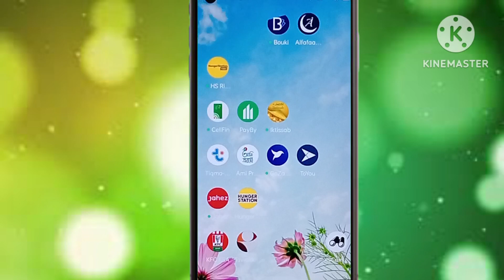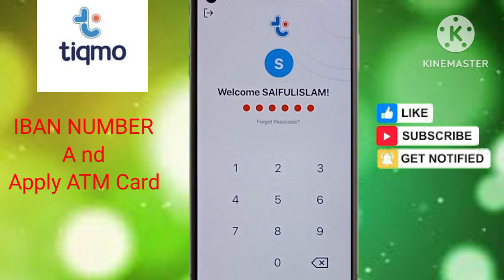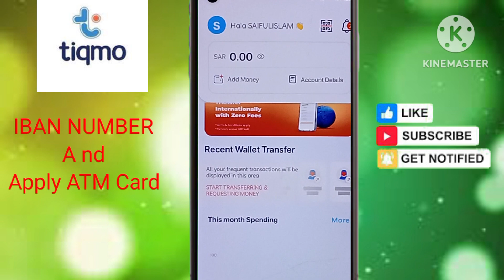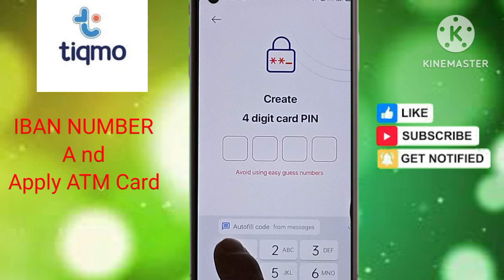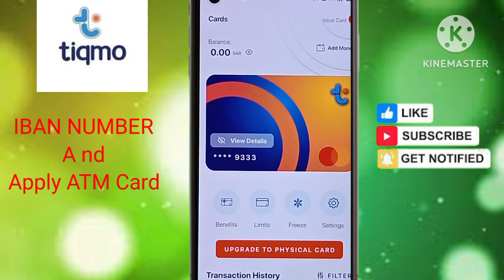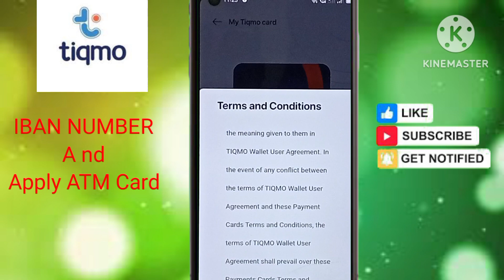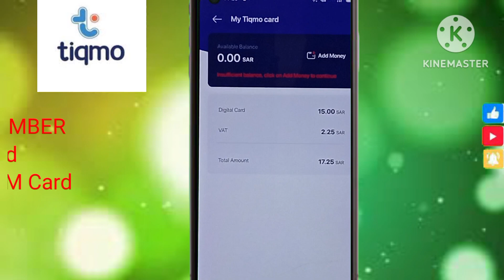How To Apply Tiqmo ATM Card | Tiqmo IBAN Number Check